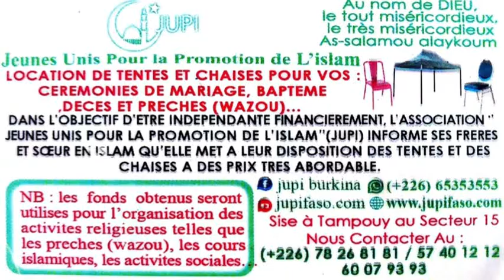CHEICK SAÏD RABO KHOUTBA DU 26-06-2020